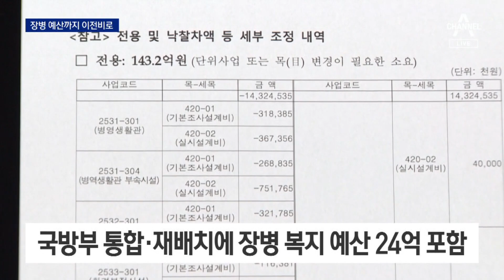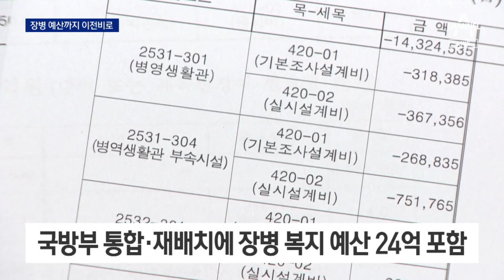대통령실 이전비로 넘어간 장병 생활관 사업 예산 | 뉴스A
대통령실 이전비로 넘어간 장병 생활관 사업 예산

대통령실 이전 비용. 얼마나, 어디서 마련했느냐도 이번 국감 때 따지게 될 사안 중 하나죠.
이번엔 대통령실 이전 비용에 우리 군 장병들 복지 예산이 사용된 것으로 나타났습니다. 유주은 기자입니다.

〈평일〉
08시 50분 김진의 돌직구 쇼
12시 00분 뉴스A 라이브
17시 20분 뉴스TOP10
19시 00분 뉴스A

〈주말〉
12시 10분 토요랭킹쇼·뉴스A 라이브
19시 00분 뉴스A

〈평일〉
08시 00분 라디오쇼 정치시그널 (유튜브 라이브)
08시 50분 김진의 돌직구 쇼
10시 20분 김진의 더라방 (유튜브 라이브)
12시 00분 뉴스A 라이브
15시 50분 강력한 4팀
17시 20분 뉴스TOP10
19시 00분 뉴스A

〈주말〉
12시 00분 토요랭킹쇼·뉴스A 라이브
17시 40분 뉴스TOP10
19시 00분 뉴스A